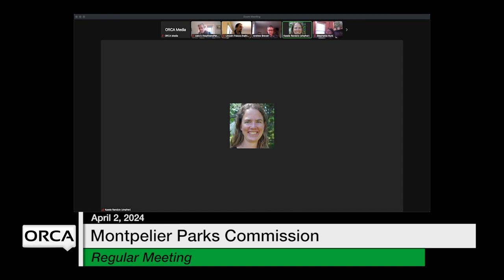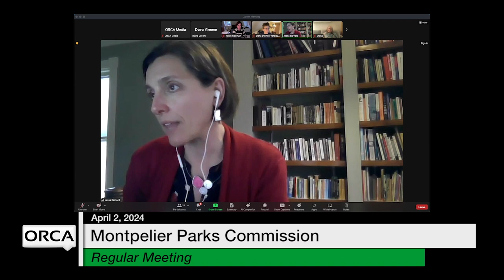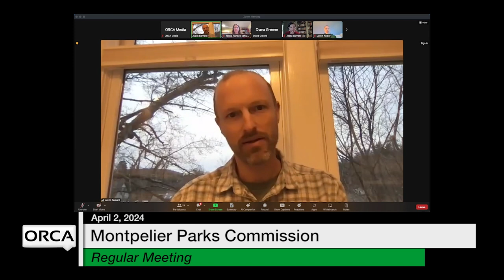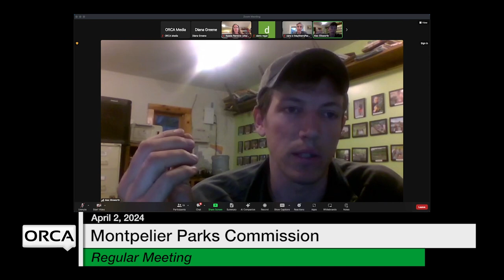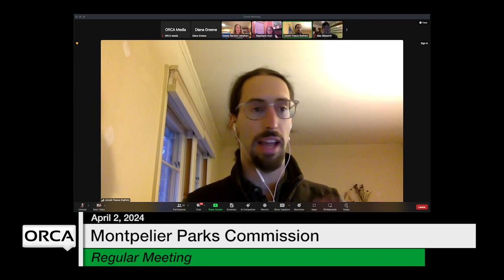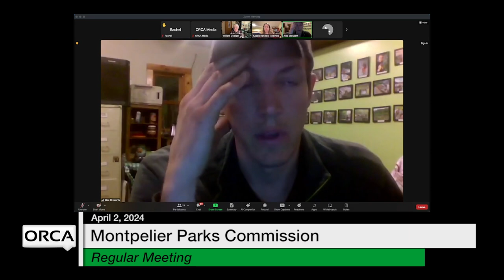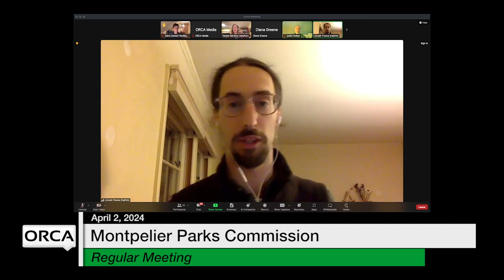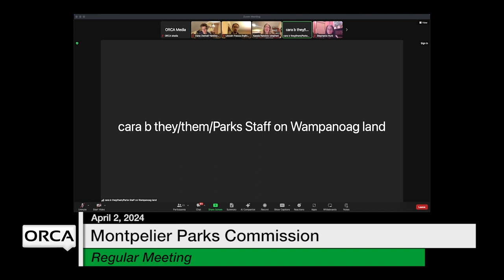Montpelier Parks Commission - April 2, 2024 [PKC]